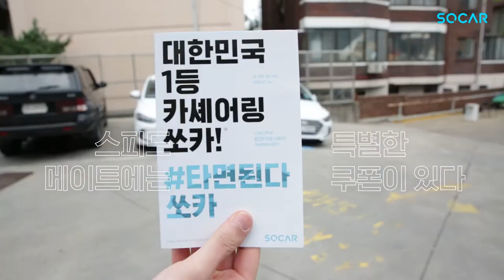[카셰어링 쏘카] 쏘카 안심하고 타세요!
주 1회 20여가지 정기점검으로 쏘카를 이용하는 모든 고객이 안심하고 탈 수 있도록 쏘카가 노력합니다!